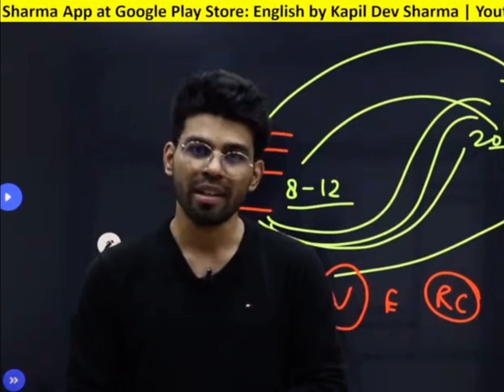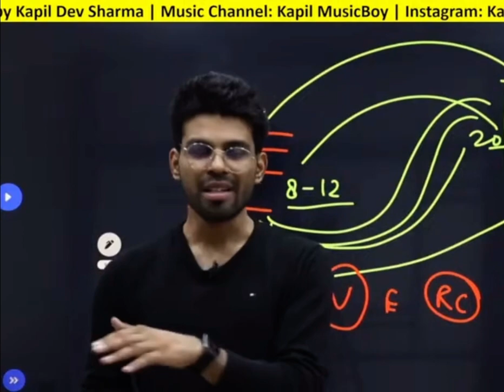Tumko Paya hai to Jaise Khoya hu Main Agar Kahoon in class by Kapil Dev Sharma